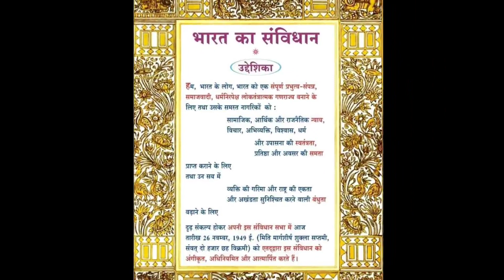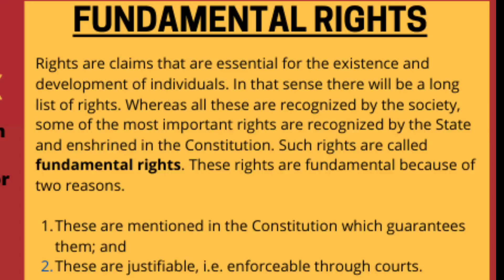Monyul Kimojong Society wish you a Happy 73rd Republic Day of India